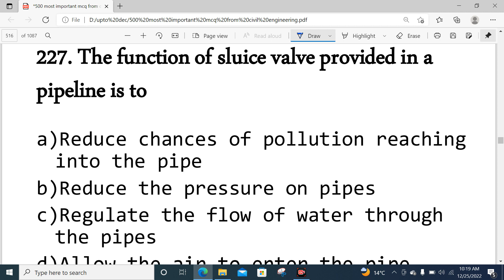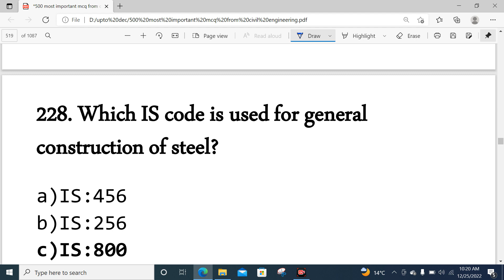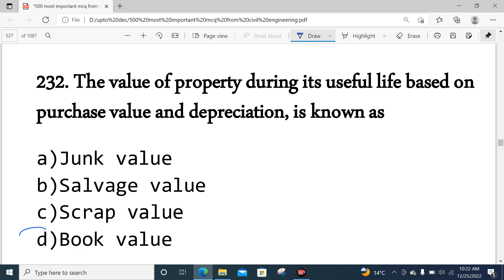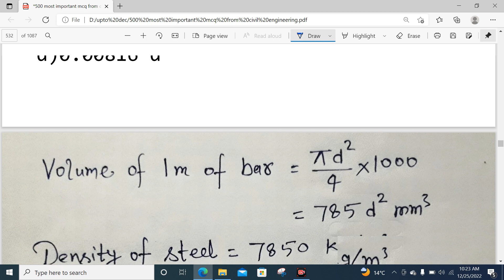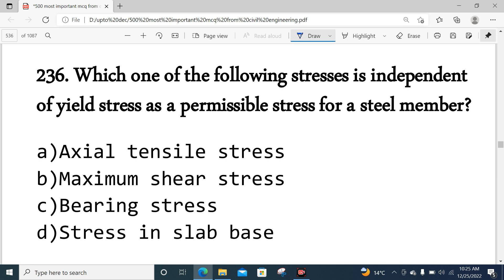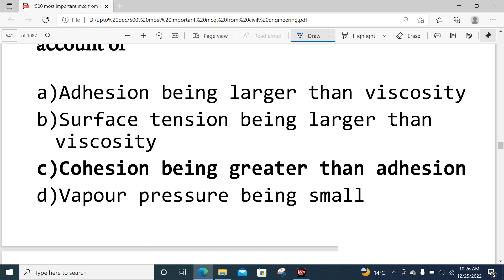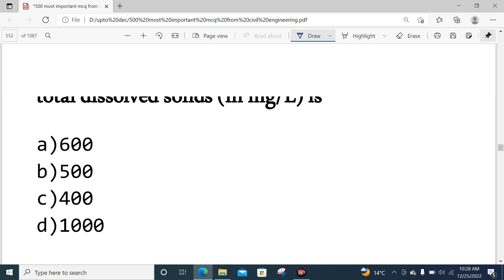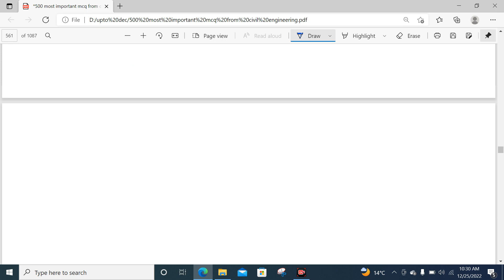𝟓𝟎𝟎 𝐌𝐂𝐐 𝐅𝐎𝐑 𝐀𝐏𝐒𝐂 𝐀𝐬𝐬𝐢𝐬𝐭𝐚𝐧𝐭 𝐄𝐧𝐠𝐢𝐧𝐞𝐞𝐫 /𝐉𝐮𝐧𝐢𝐨𝐫 𝐄𝐧𝐠𝐢𝐧𝐞𝐞𝐫 (𝐅𝐔𝐋𝐋𝐘 𝐒𝐨𝐥𝐯𝐞𝐝) ||𝐩𝐚𝐫𝐭 9 ||𝐂𝐈𝐕𝐈𝐋 𝐄𝐍𝐆𝐈𝐍𝐄𝐄𝐑𝐈𝐍𝐆